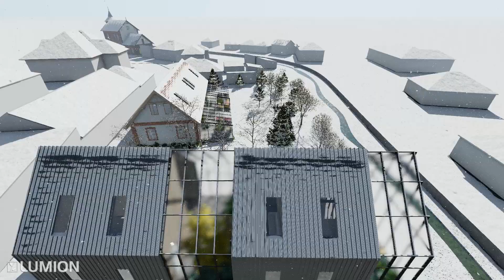Concurs Lumion CASA 13 - st. arh. Anda Bujor - FAUT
St. arh. Anda Bujor, Facultatea de Arhitectura si Urbanism Timisoara, UPT
Castigator Premiul Special Lumion din cadrul Competitiei CASA 13, anul 2022